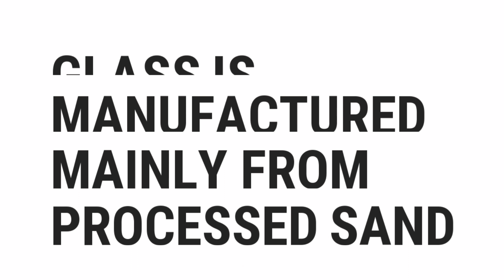Glass Is Manufactured Mainly From Processed Sand | True or False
░▒▓█ 𝕎𝕖𝕝𝕔𝕠𝕞𝕖 █▓▒░

 ░▒▓█ 𝕋𝕒𝕘𝕤 █▓▒░

how,
to,
was,
make,
know,
do,
does,
go,
get,
give,
watch,
change,
send,
is,
are,
what,
where,
why,
who,
when,
which,
can,
shall,
may,
will,
must,
could,
should,
might,
would,
ought,
for,
on,
in,
much,
many,
top,
best,
most,
popular,
there,
this,
quizzes,
questions,
and,
answers,
or,
of,
about,
test,
general,
knowledge,
game,
kind,
did,
the,
by,
at,
from,
into,
until,
under,
behind,
between,
next,
front,
opposite,
above,
below,
left,
right,
middle,
up,
down,
along,
cross,
over,
through,
off,
around,
near,
far,
long

░▒▓█ ℍ𝕒𝕤𝕙𝕥𝕒𝕘𝕤 █▓▒░